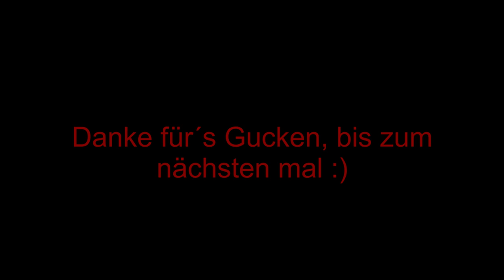Battlefield 1 [#006] - Schaufel ist love, Schaufel ist life